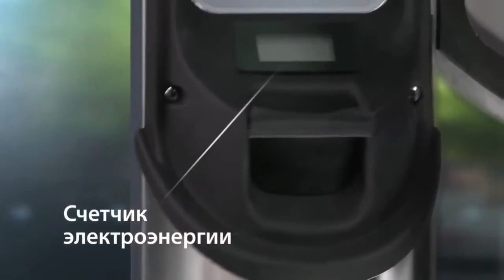Зарядные устройства Ensto серии EVC для электромобилей